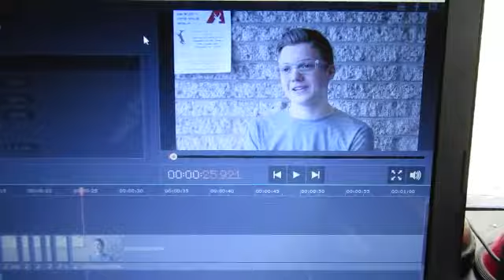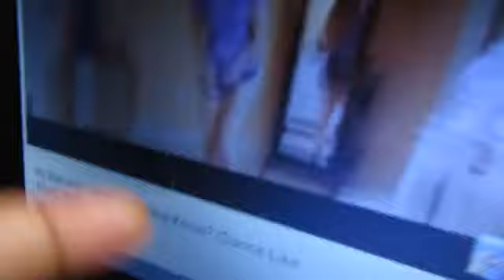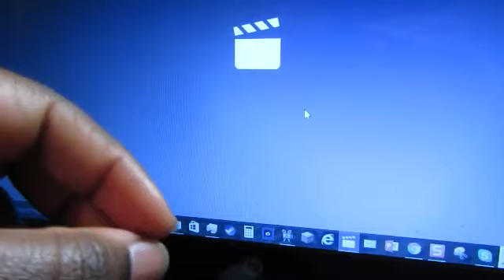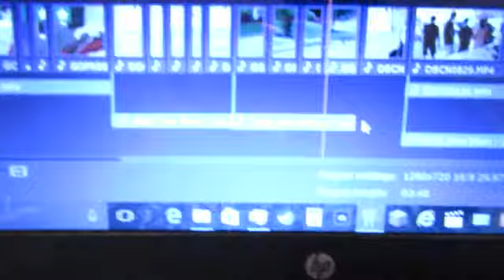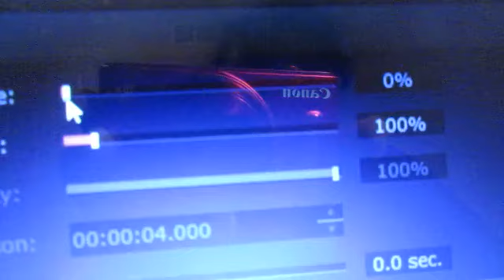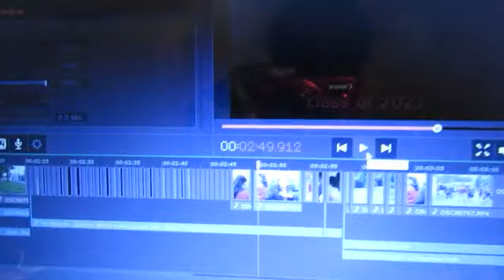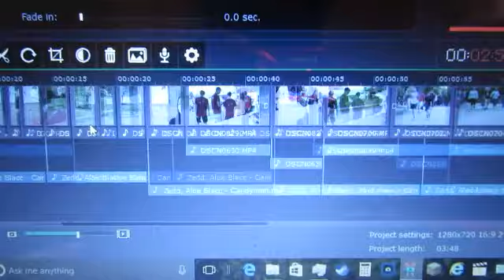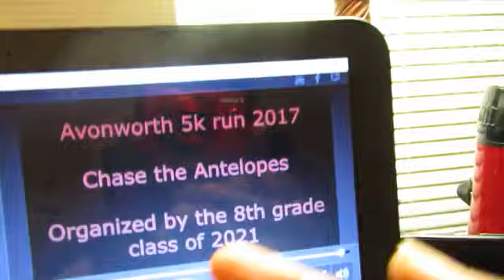We got on the news!!!!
Not the article I was talking about, but go to this.

I hope you guys enjoy this vlog, and look forward to a new video coming out soon.